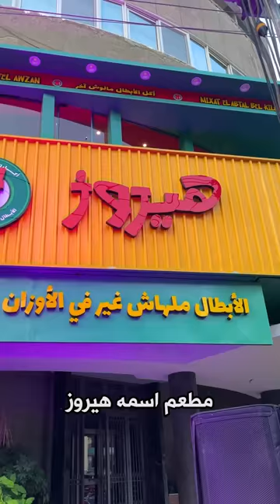شاورما مقلية! - عملت فيها فوود ريفور - افتتاح هيروز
بحاول اساعد باي حاجة اقدر عليها فاااا تضامنا مع اخواننا الفلسطينيين
هيتم التبرع بكل ارباح الفيديو دا لموسسة مرسال الخيرية

افتتاح مطعم هيروز في روكسي مصر الجديدة
بيقدم فرايد تشكين و شاورما و وجبات
و لاقينا عرايس مجانين في الافتتاح

العنوان : 8  شارع الميرغني - امام نادي هليبوليس- مصر الجديدة